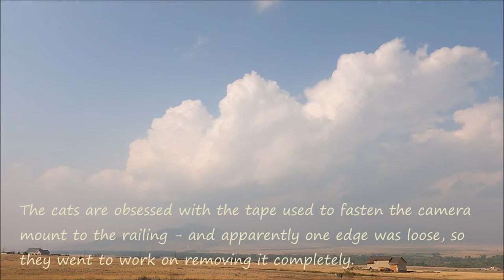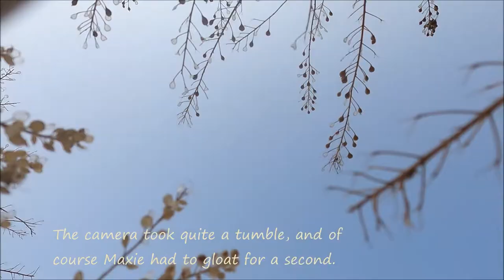Clouds Above the Smoke - September 14, 2022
Noticed some wonderful clouds boiling up behind Ryan Mountain above the smoke, so put out the GoPro to timelapse some of it - but my attempt was somewhat foiled.  Still a bit of footage, just somewhat interrupted.

Footage processed through a vintage copy of Windows MovieMaker.

Music from Pixabay.com, excerpted from Slow Drift, by Nature's Eye.